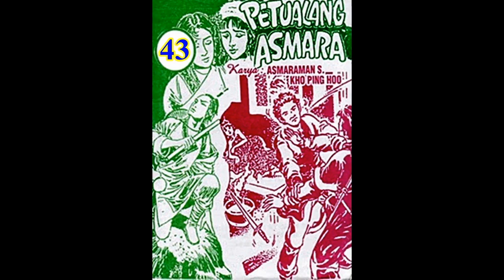Seri Cerita Silat PETUALANG ASMARA JILID 43